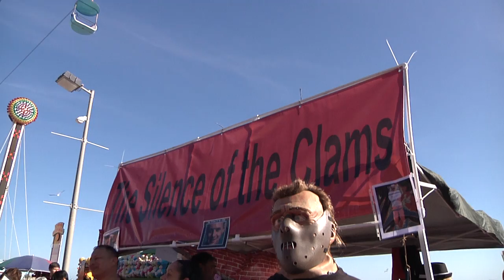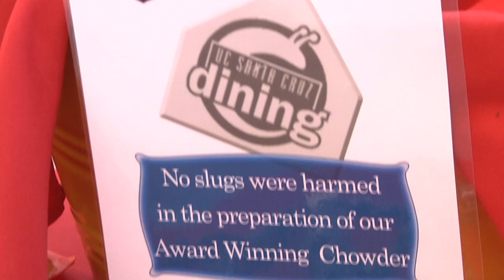UCSC 170B Documentary Project 2012 Clam Chowder Cook Off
UCSC Film170B Film Production Class, Winter quarter 2012, Gustavo Vasquez.  My documentary project was on 2012 Clam Chowder Cook Off at Boardwalk Santa Cruz, California.

Shot, Edited and Directed by: Nat Fuengfusin

Special Thanks: Alex Thompson